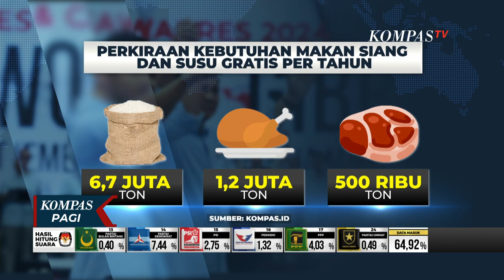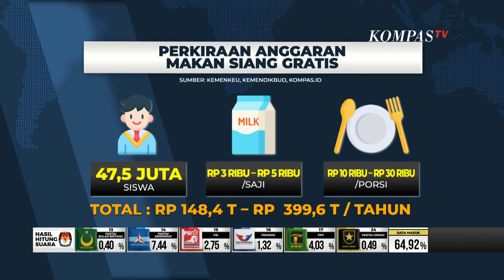Menkeu Sri Mulyani soal Program Makan Siang Gratis Prabowo Gibran Waspadai Defisit 2,45 2,8%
JAKARTA, KOMPAS.TV - Sidang kabinet yang dipimpin Presiden Joko Widodo di Istana Negara hari ini disebut membahas rencana kerja pemerintah 2025.

Salah satu yang dibahas yakni program makan siang gratis Calon Presiden dan Wakil Presiden Prabowo Subianto-Gibran Rakabuming Raka.

Menteri Investasi, Kepala Badan Koordinasi Penanaman Modal, Bahlil Lahadalia mengungkap, program makan siang gratis akan masuk RAPBN 2025.

Bahlil mengklaim anggaran pemerintah cukup untuk melaksanakan program tersebut.

Sementara itu, setali tiga uang Kementerian PPN, Bappenas akan menyusun program makan siang dan susu gratis bagi anak sekolah.

Namun, Menteri Keuangan Sri Mulyani indrawati mengingatkan agar program yang diusung Prabowo-Gibran ini harus dikaji secara seksama, termasuk potensi defisit APBN 2025, yang diperkirakan sebesar 2,45 persen sampai 2,8 persen.